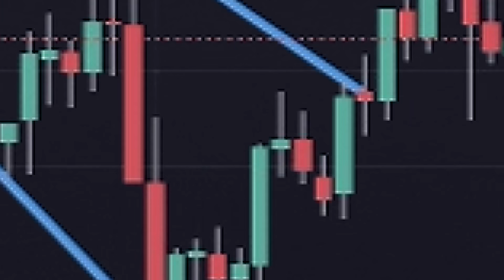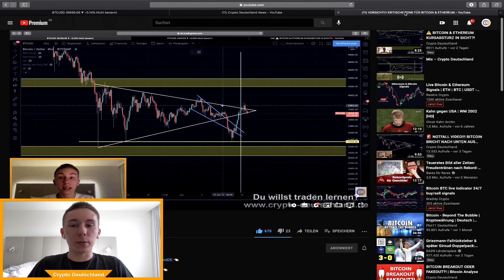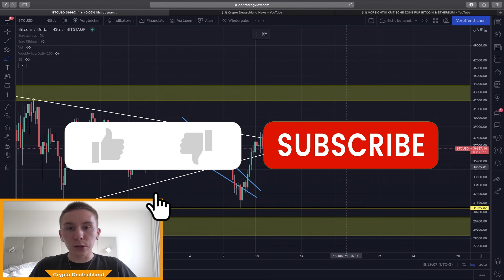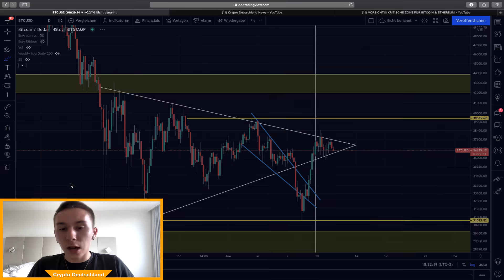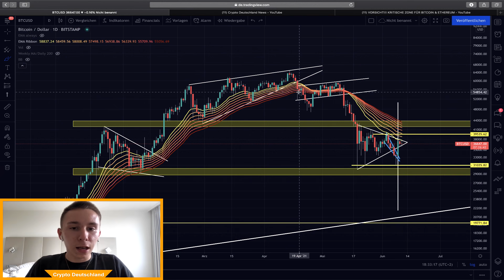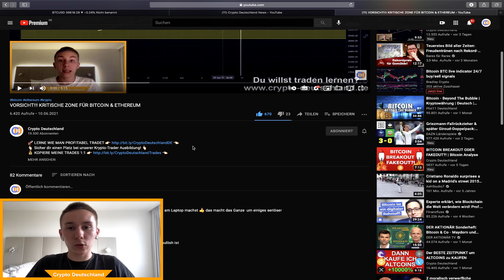BITCOIN BREAKOUT IN DEN NÄCHSTEN 48H!!! | Bitcoin Analyse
👆🏻 Sicher dir einen Platz bei unserer Krypto-Trader Ausbildung! 👆🏻

🚀 Unsere Partner 🚀
👨🏼‍💻 Atani (Portfoliomanagement & Steuererklärung automatisch machen)

🔥 Verpasse keine wichtigen News mehr! 🔥
👨🏼‍💻 Täglich kostenlose Krypto Updates (10.000+ Mitglieder)

Timestamps:
00:00 Intro